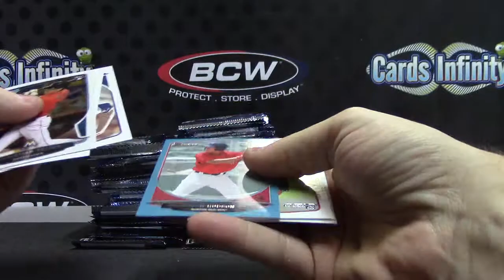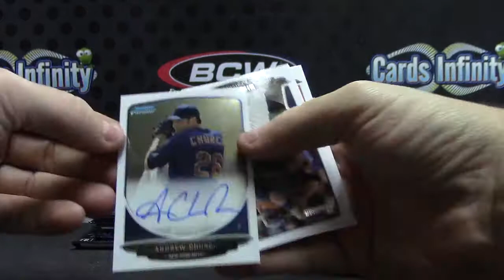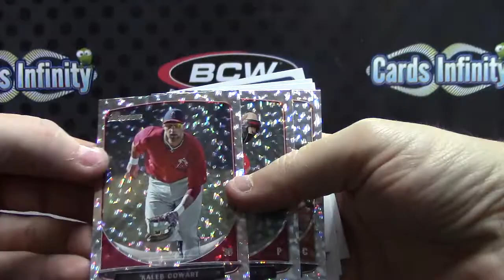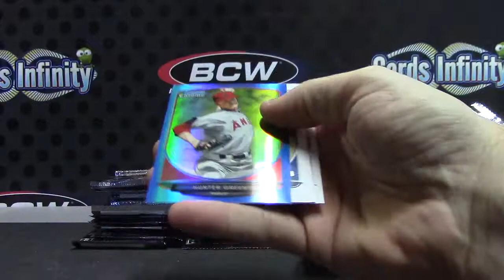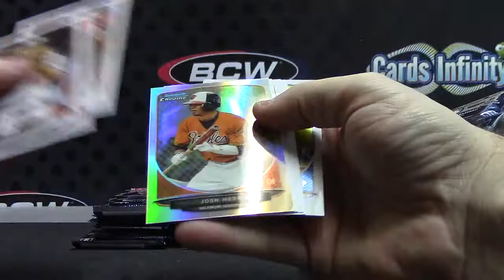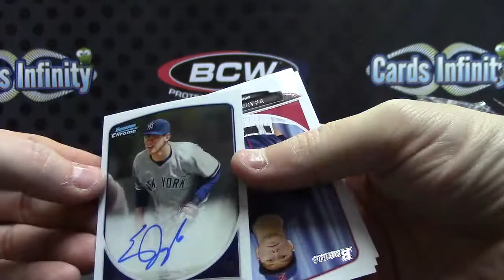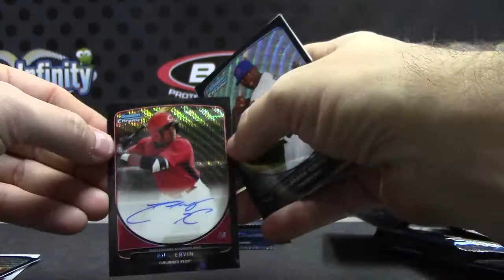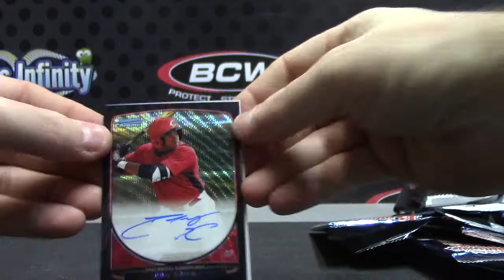BankDawg's 2013 Bowman Draft Baseball 2 Box Break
Thanks a lot BD, Chris J.